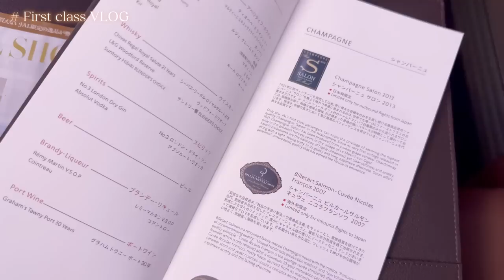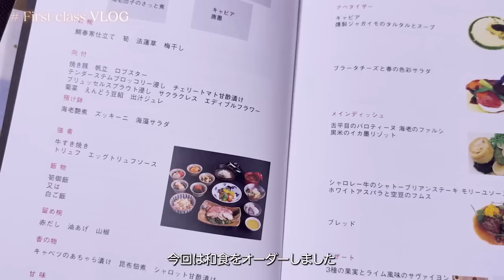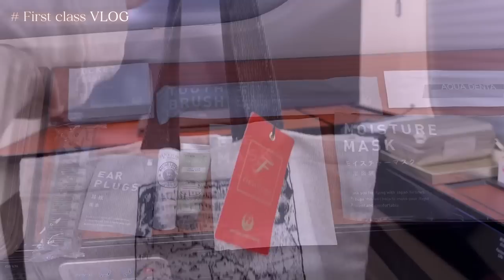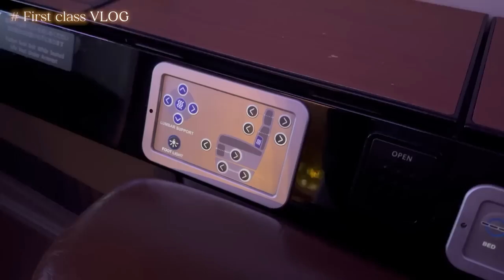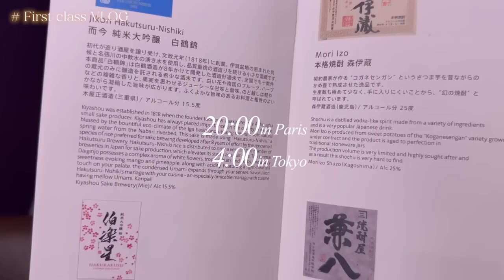【Vlog】私のファーストクラスの過ごし方✈️フライトルーティン【Flight routine】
こんにちは！
２月下旬に旅行したパリから帰国する際にファーストクラスに搭乗したので
機内での普段の過ごし方を動画にしてみました✈️
パリから羽田までの長距離フライトでした。

「飛行機の中ではどんなことをしていますか？」というコメントを
多く頂いていたので動画にできて良かったです。

火曜・金曜の週２投稿です！

昼は、美容皮膚科と美容室を経営しています。

ドクターと一緒に制作した美容液が発売されました。
Stem Cell Booster Serum（ヒト幹細胞順化培養液）
スキンケアの前に使用すると効果がより実感できます✨

２匹のマンチカン を溺愛しています。